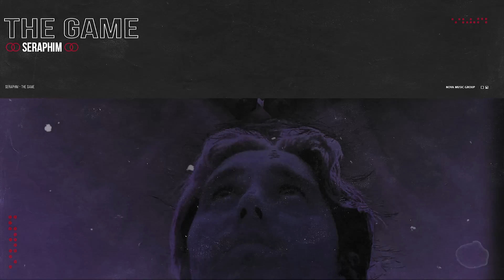Seraphim - The Game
Nova Music Group team works hard to provide the latest and best of electronic music.

Nova Music Group Team.

Thank you everyone who supports Nova Music Group !